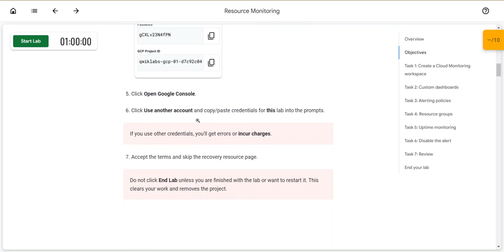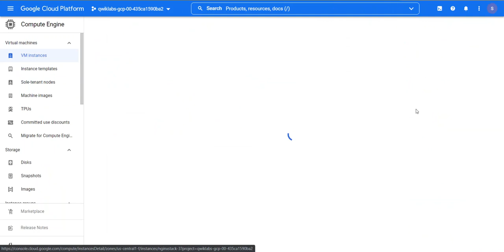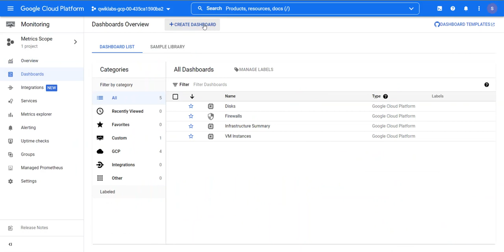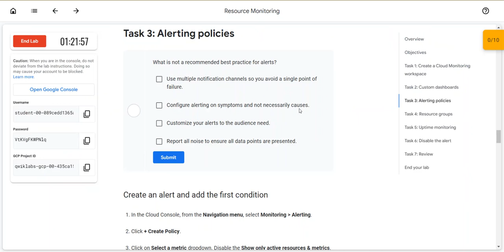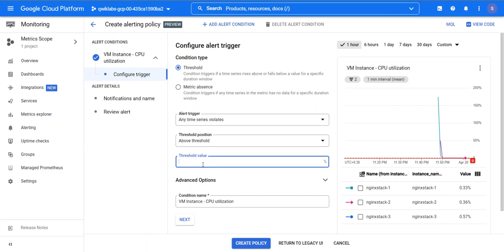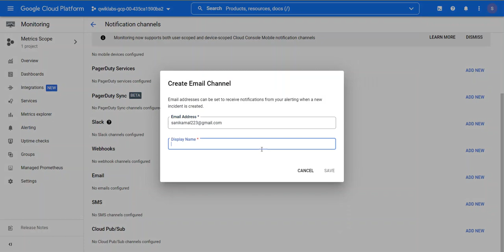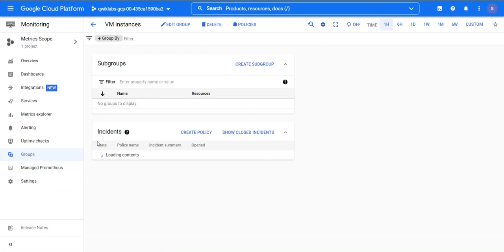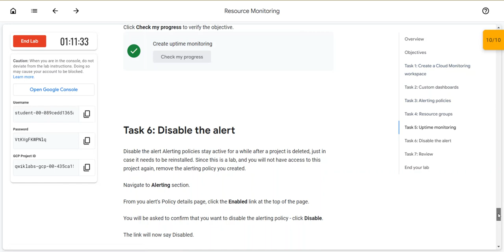Resource Monitoring(Lab)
Overview
In this lab, you learn how to use Cloud Monitoring to gain insight into applications that run on Google Cloud.

Objectives
In this lab, you learn how to perform the following tasks:

Explore Cloud Monitoring

Add charts to dashboards

Create alerts with multiple conditions

Create resource groups

Create uptime checks